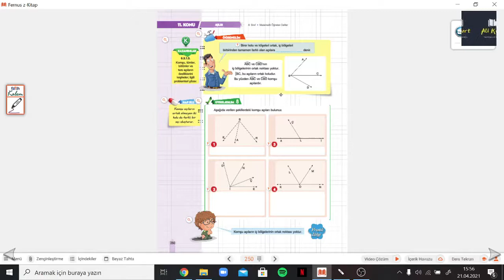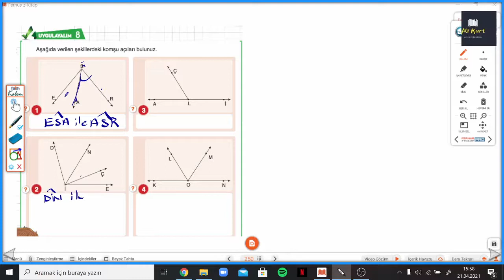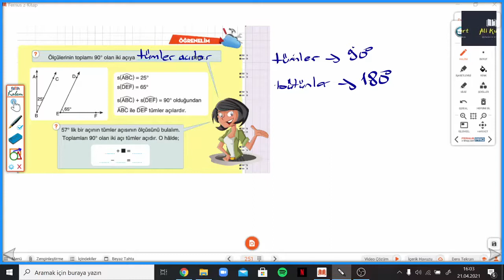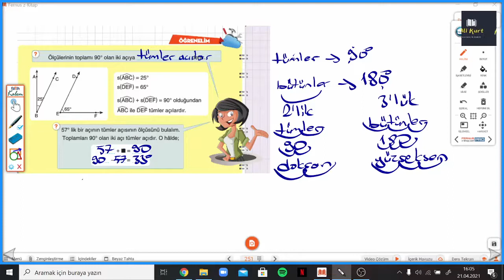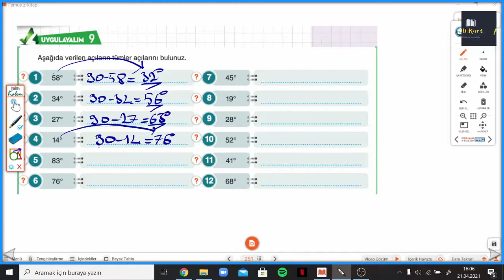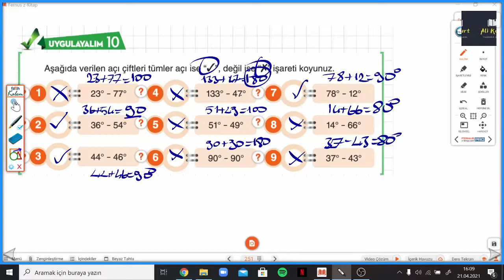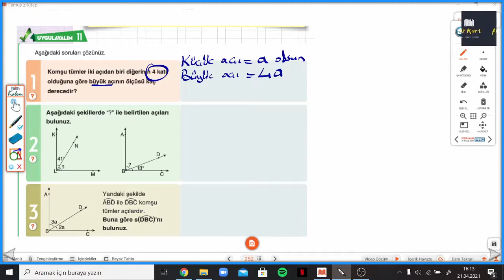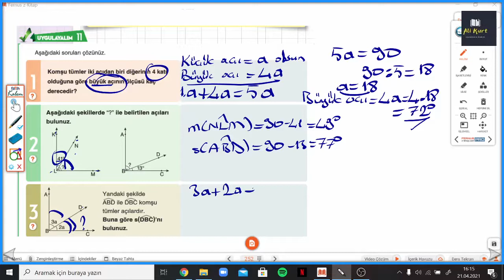6.SINIF ÇANTA DEFTER S.250-253 KOMŞU VE TÜMLER AÇILAR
Çanta Yayınları 6.Sınıf Matematik Öğreten Defter KOMŞU VE TÜMLER AÇILAR ile devam ediyoruz.